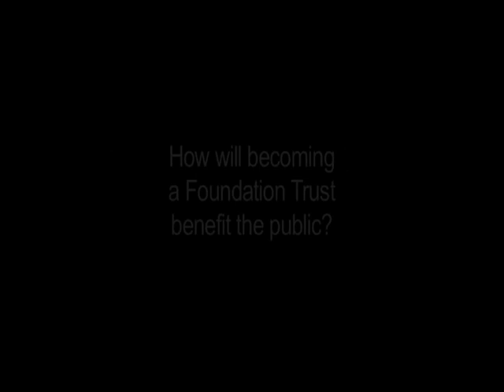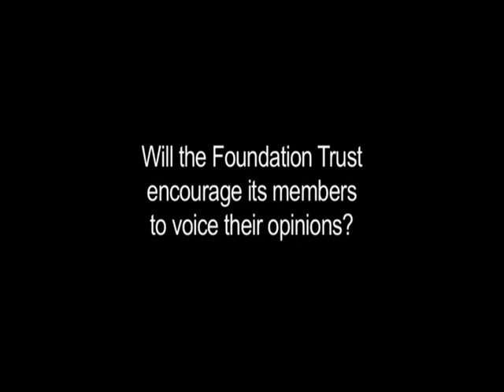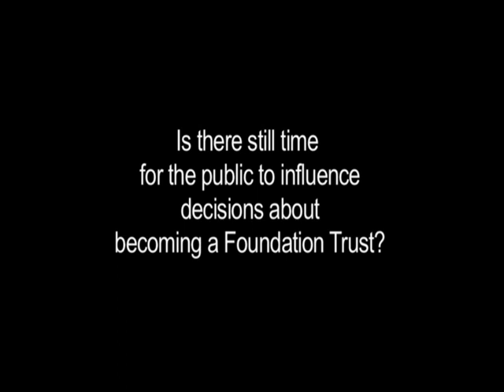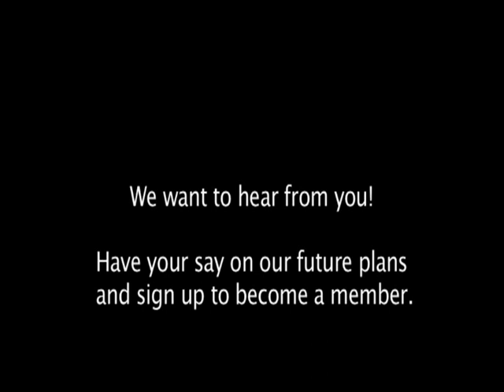NWAS DVD Foundation Trust - Mary Whyham Chair